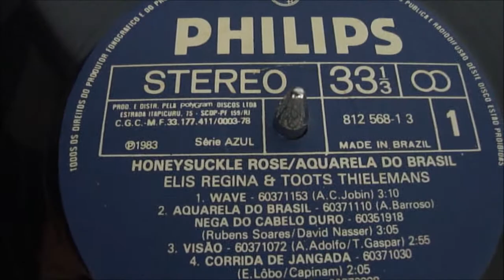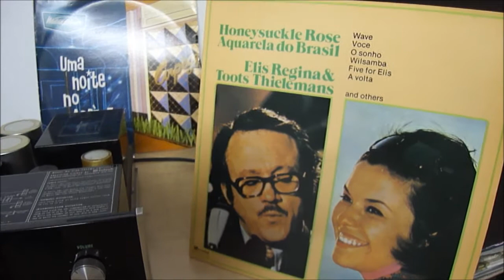ELIS REGINA& TOOTS THIELEMANS CORRIDA DE JANGADA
TOCA DISCOS SANSUI SR 929 + MC INTOSH - MA 5100